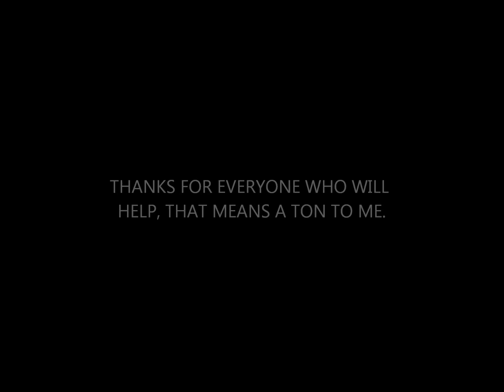Im Back To YouTube!!! A Must Watch Video!!!!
---Extra Tags---
Black Ops 2 Zombies Tranzit Mode
Tranzit Mode Zombies Black Ops 2
Black Ops 2 Glitches
Black Ops 2 Hiding Spots
Call of Duty Black Ops 2 Glitches
Black Ops 2 Online Glitches
Black Ops 2 Glitches Online
Black Ops 2 Tranzit Mode Glitches
Zombies Glitches
Tranzit Mode Glitches
Black Ops 2 Zombies Glitches
oChaoticRavenger
Nuketown 2025 Glitches
BO2 Glitches
Black Ops 2 Glitches on All Maps
Lagswitch
How to Lagswitch
Lag without a Lagswitch
Jet Gun Launch
Zombies Flying Glitch
Knife Lunge
Die Rise Glitches
Black Ops 2 Die Rise Glitches
Black Ops 2 Zombies Glitches: Invincibility Glitch on Die Rise!
Black Ops 2 Glitches - Jump Out Of Map On Die Rise
Black Ops 2 Zombies Glitches: Invincibility Glitch on Die Rise! - Inside Elevator
Black Ops 2 Glitches - Secret Ledge In Elevator On Die RIse
Black Ops 2 Glitches - Zombies Goto One Window On Die Rise
Black Ops 2 Glitches - On top Ledge Using Trample Steam On Die Rise
Black Ops 2 Glitches - Jump Into Mp5 Room With Doors Closed On Die Rise
Black Ops 2 Glitches - Shovel Troll/Glitch
Black Ops 2 Zombies Glitches: Zombie Pile Up Glitch & Wallbreach on Die Rise!
Black Ops 2 Glitches - On Top Of Poster Pile Up Spot On Die Rise
Black Ops 2 Glitches - Inside Fridge Pile Up Spot On Die Rise
Black Ops 2 Glitches - Wallbreach Pile Up Spot On Die Rise!
Black Ops 2 Glitches - On Top Of Sky Barrier On Die Rise!
Black Ops 2 Glitches: Unlimited XP Glitch Online! - Fast XP Glitch
Black Ops 2 Glitches Wallbreach Into Secret Room + Pile Up Spot On Die Rise
Black Ops 2 Glitches - How To Make In Game Lag (AFTER PATCH)
Black Ops 2 Glitches - Secret Room Wallbreach + Pile Up Spot On Die Rise
Black Ops 2 Glitches - Best Solo Invincible Barrier Glitch On Die Rise
Black Ops 2 Glitches - Under Die Rise Fully Invincible + Pile Up Spot
Im Back To Youtube
Youtuber